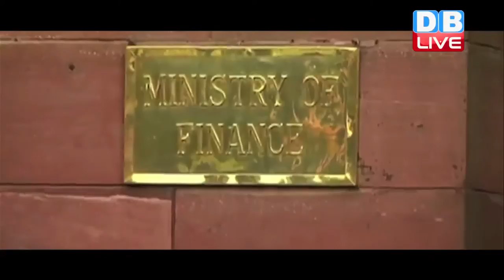DB LIVE | 8 JAN 2017 | budget session of parliament starting from-31Jan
पांच राज्यों में विधानसभा चुनाव से पहले बजट पेश किए जाने पर विपक्ष के विरोध के बावजूद संसद का बजट सत्र 31 जनवरी से ही शुरू होगा। इसके लिए आधिकारिक अधिसूचना भी जारी कर दी गई है। सरकार की ओर से जारी आधिकारिक अधिसूचनाओं के मुताबिक राष्ट्रपति प्रणब मुखर्जी ने 31 जनवरी को राज्यसभा और लोकसभा की बैठक बुलाई है। लोकसभा सचिवालय ने एक बयान में कहा है कि सत्र 12 अप्रैल को समाप्त होगा और यह सरकारी कामकाज पर निर्भर करेगा। राष्ट्रपति प्रणब मुखर्जी सत्र की शुरुआत में दोनों सदनों को संयुक्त रूप से संबोधित करेंगे। उसी दिन आर्थिक समीक्षा भी पेश की जाएगी। आम बजट एक फरवरी को पेश होने की संभावना जताई जा रही है। इस साल अलग से रेल बजट पेश करने की रिवायत खत्म की जा रही है। इस बार रेलवे बजट प्रावधान आम बजट में ही शामिल होगा। लोकसभा सचिवालय के बयान के मुताबिक सदन की कार्यवाही नौ फरवरी को स्थगित होगी और नौ मार्च को फिर से बैठकें होंगी। यह समय स्थायी समितियों को विभिन्न मंत्रालयों और विभागों को अनुदान की मांगों पर विचार कर अपनी रिपोर्टें पेश करने के लिए है।